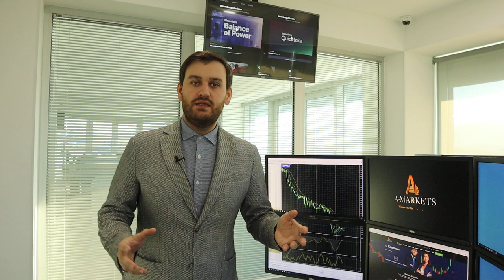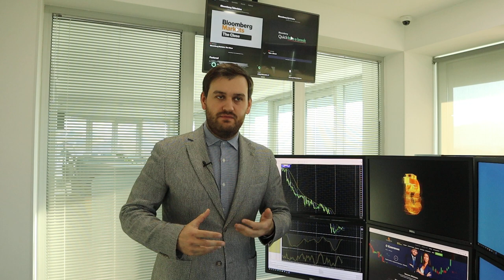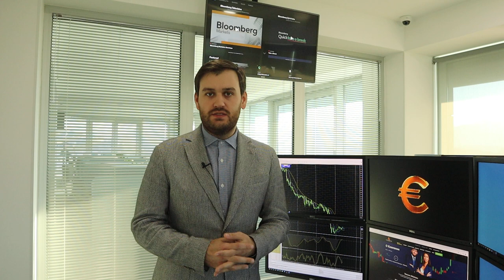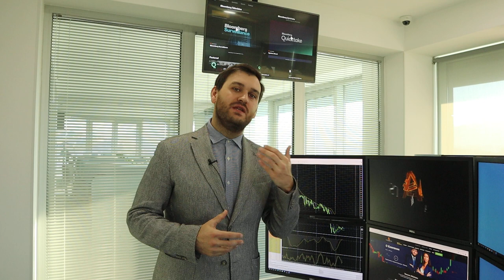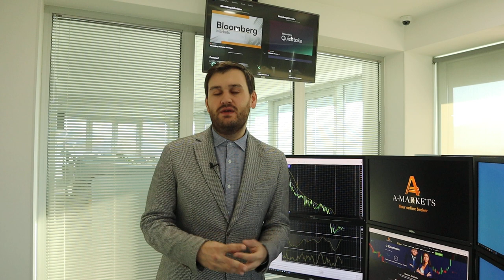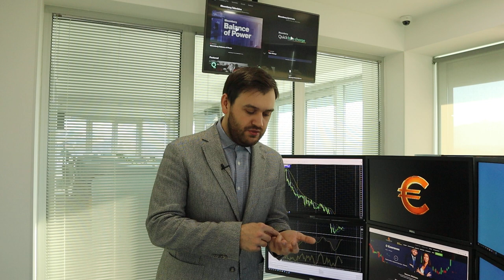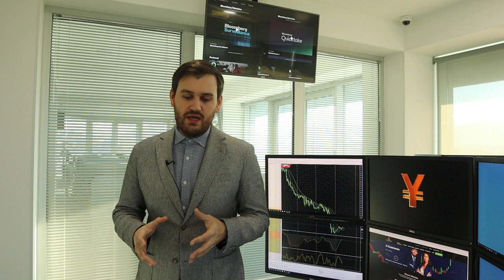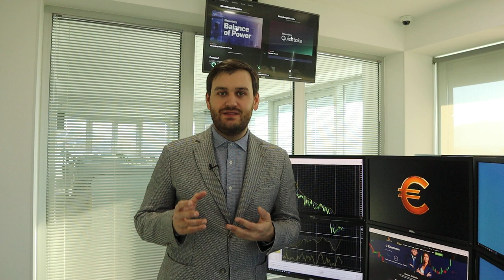На чем можно заработать сегодня? | AMarkets